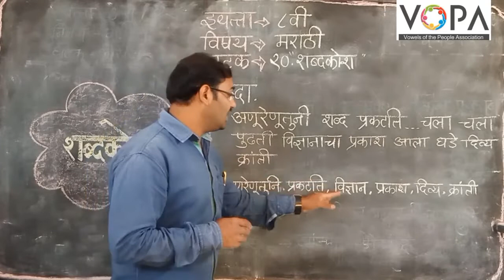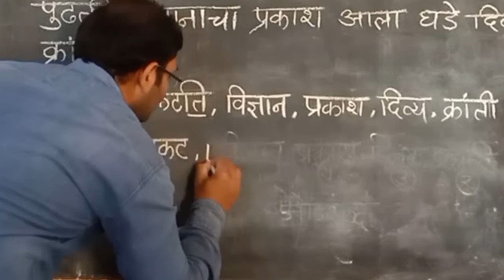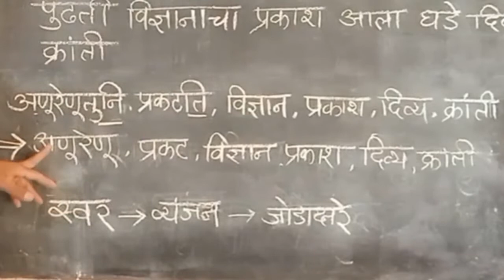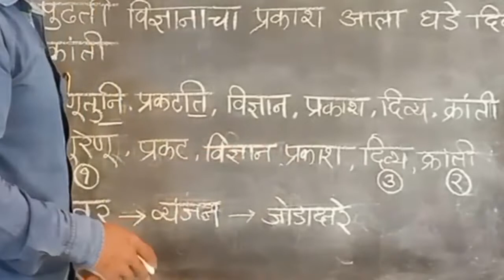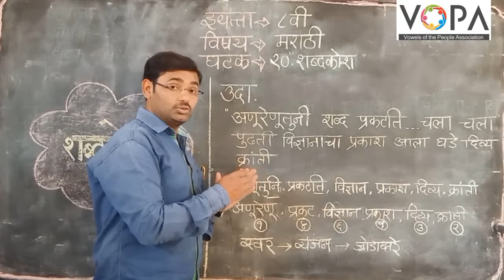8वी | मराठी | शब्दकोश | V1 | V-School